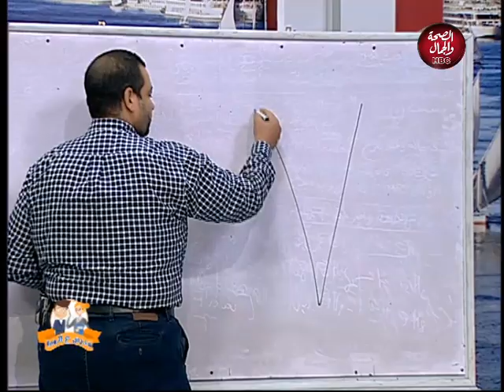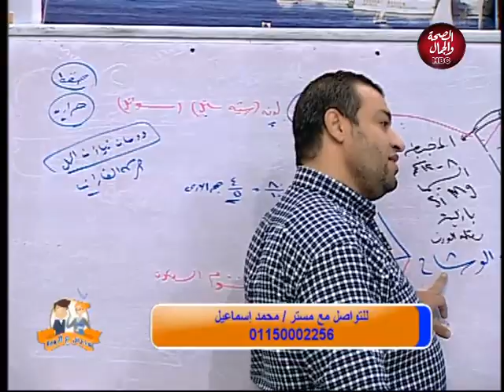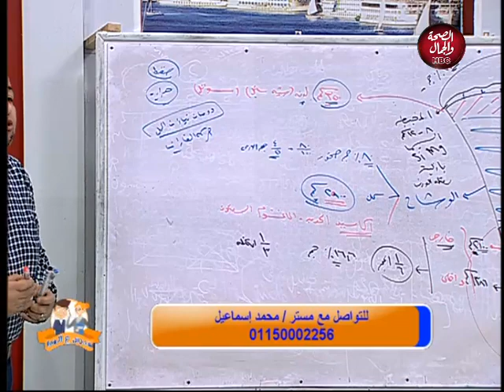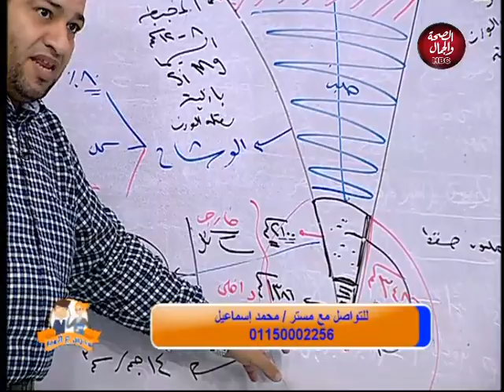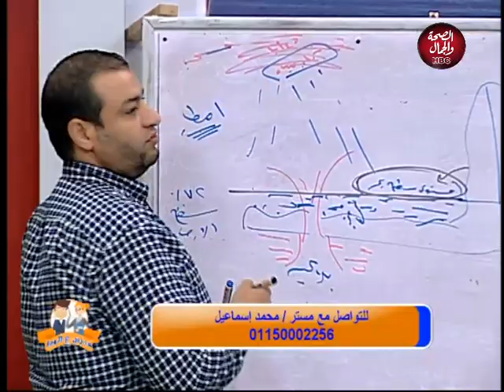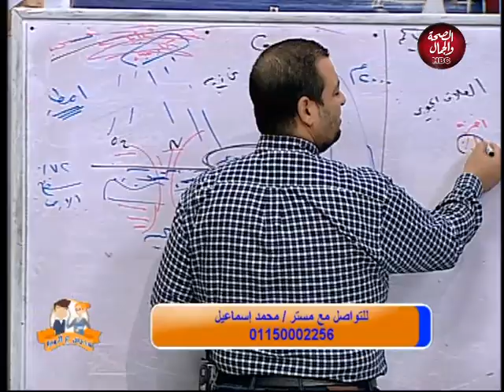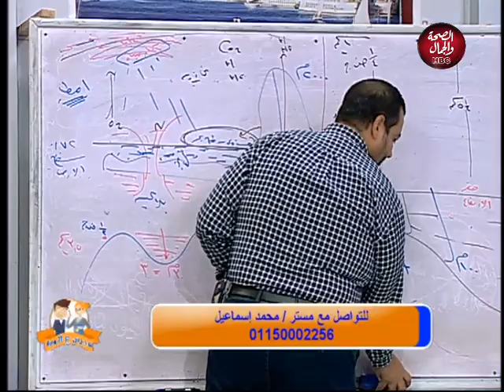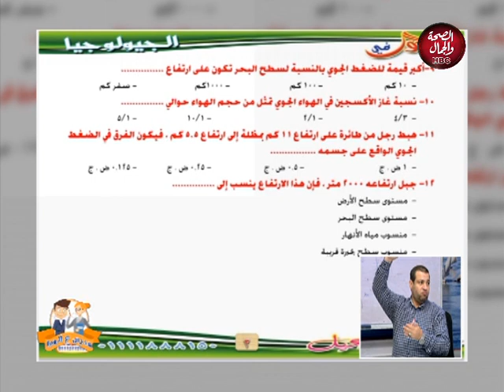مدرس ع الهوا | جيولوجيا : وصف اغلفة الارض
مدرس ع الهوا | جيولوجيا
وصف اغلفة الارض

يقدمه : مستر /احمد السعيد

بضيافته : مستر /محمد اسماعيل

قناة_الصحة_والجمال# برامجنا